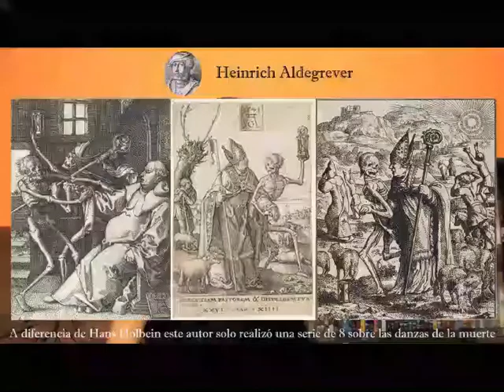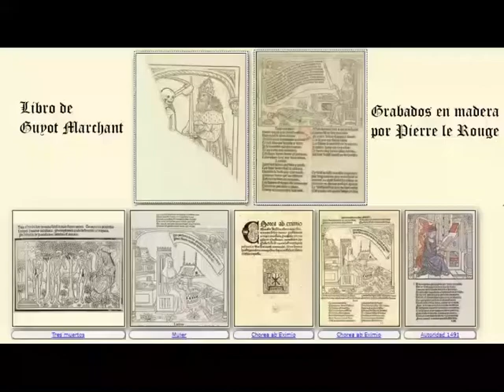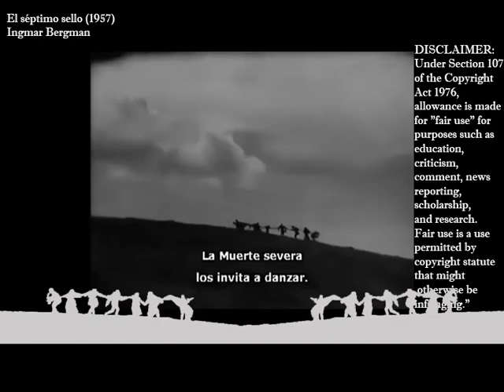MEMES Medievales | Danzas Macabras & Coffin Dance | El Xoclo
El vídeo trata de explicar la relación entre el meme del siglo XXI de los danzantes del ataúd (coffin dance) con una expresión artística medieval "danzas macabras" o danzas de la muerte.

2020 un año que pasará a ser recordado como crisis y enfermedad, pero confío que de este año también vendrán cosas buenas que agradecer, aquí una...

Introducción 0:00
Contexto cultura de Ghana 0:58
Ataúdes temáticos 1:41
Funerales en Ghana 2:18
Tradición cultural o religiosa  4:00
Dancing Pallbearers 5:15
Internacionalización del meme 5:58
Música 6:52
Relación 7:37
Edad media 8:31
Contexto de imágenes como iconos 8:45
Danzas macabras 9:22
Indicios teatro 10:51
Representaciones gráficas 12:18
Literatura 12:56
Música y cine  13:31
Conclusión 14:27

Astronomia se convirtió en la nueva música de tiburón que anuncia que se avecina una desgracia

De la iglesia a lo pagano, de lo ritual a lo risible, de un funeral a un chiste...

Si sienten que comienzo a rapear sorry cuestiones raciales mi color reclama que hable rapido.

Pd: Si mi voz suena cansada es porque estuve más de 2 horas continuas hablando, uno pensaría que si fueron tantos intentos quedo perfecto pero no me detuve al obtener la perfección (o nunca habría parado) sino cuando me hartaba.

Posposdata: para quienes no hayan entendido muchas cosas que dije, porque habla muy rápido y mi dicción dificulta la comprensión agregue subtítulos así que sólo activenlos y ya está...

También te recomiendo el video de Jaime Altozano qué habla de un meme musical del siglo XIII "Dies Irae" y su canción melódica a lo largo de los años